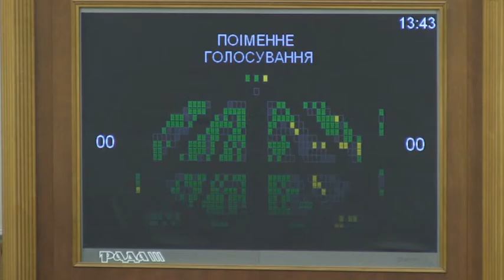Парламент зробив крок до легалізації приватних детективів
Верховна Рада зробила крок до легалізації роботи приватних детективів в Україні, ухваливши за основу законопроект №3726 про приватну детективну (розшукову) діяльність.

За відповідне рішення проголосували 231 народних депутатів.

Як зазначив один з авторів законопроекту, перший заступник голови фракції "Народний фронт" Андрій Тетерук під час виступу з парламентської трибуни, "цей законопроект є пунктом виконання коаліційної угоди".

"Також ухвалення цього законопроекту дозволить Україні йти назустріч тим країнам світу, які вже успішно запровадили інститут приватних детективів", - сказав він.

"Цим законопроектом ми створюємо нові робочі місця, ми дозволимо людям працювати за новою обраною спеціальністю. Запровадження цього законопроекту не потребує нових видатків, а навпаки, - дозволяє залучити нові податки. Цим законопроектом ми однозначно зменшуємо криміногенну ситуацію в країні та виконуємо обов'язки перед нашими виборцями, які очікують розгляду та ухвалення нашого законопроекту", - додав Тетерук.

У свою чергу народний депутат фракції "Народний фронт" Антон Геращенко заявив під час свого виступу в парламенті, що "закон покликаний допомогти детективам, громадянам, юридичним особам зібрати додаткову інформацію, докази, які дозволять отримати результати в цивільних, кримінальних та адміністративних справах".

"Всі ви знаєте про приклад приватних детективів в США. Це ефективний інструмент у пошуку справедливості і законності", - заявив народний депутат.

Як зазначено у пояснювальній записці до законопроекту, ухвалення документу дозволить легалізувати діяльність у цій сфері і вивести її з тіні, поставивши під належний контроль держави.

Автори також посилаються на позитивний досвід ряду країн світу, де приватна детективна (розшукова) діяльність визнана на державному рівні, врегульована законами й оптимально використовується задля збільшення можливості громадян та юридичних осіб у захисті своїх законних прав та інтересів. Це - Сполучені Штати Америки, Великобританія, Франція, Німеччина, Канада, Індія, Ізраїль, Японія, Норвегія, Іспанія, Італія, Португалія, Мексика та ін.

Приєднуйся!